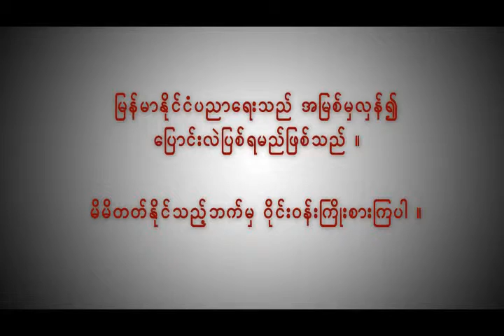DASSK EDUCATION Speech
Aung San Suu Kyi on Burma's education system
တကၠသိုလ္ပရိ၀ုဏ္ထဲမွာ ေက်ာင္းသားေတြစုေနရင္
အႏ ၱရာယ္ရွိတယ္လုိ႔ စစ္အစုိးရက သက္မွတ္ခဲ့တယ္ ။

အစိုးရဟာ ေက်ာင္းသားေတြကို ဆႏၵျပလာမယ့္သူေတြ
အစိုးရျပဳတ္က်သြားေအာင္ ေတာင္းဆိုမယ့္
ျပႆနာလူငယ္ေတြလုိ႔ ျမင္ခဲ့ၾကတယ္ ။

တကယ္လည္း... လူငယ္ေတြဟာ
သူတို႔ရဲ႕အျမင္ေတြကို ထုတ္ေျပာခ်င္တယ္
အစုိးရေတြဟာ လုပ္သင့္တာေတြကိုမလုပ္ဘူးလုိ႔
ထင္ရင္ အဲဒီအစိုးရေတြကို ဆန္႔က်င္လိုတယ္ ။

ေက်ာင္းသားေတြကို ၿငိမ္သက္သြားေအာင္
Campus Life ေတြကိုဖ်က္ဆီးလုိက္တာဟာ
တုိင္းျပည္ရဲ႕ အနာဂတ္ကို ဖ်က္ဆီးလုိက္တာပဲျဖစ္တယ္ ။

ျမန္မာႏိုင္ငံမွာ ေက်ာင္းအိပ္၊ေက်ာင္းစားတကၠသိုလ္ မရွိပါဘူး ။
ေနာက္ထပ္ေျပာရမယ္ဆိုရင္ တကၠသိုလ္အနီးအနားမွာ
အေဆာင္ေတြကို ေဆာက္ခြင့္မျပဳပါဘူး ။
ဒါေတြဟာ ရည္ရြယ္ခ်က္ရွိရွိနဲ႔လုပ္ေဆာင္ခဲ့တာပါ ။

ေက်ာင္းသားေတြ အခ်င္းခ်င္းစုစည္းမိၿပီး
အေျပာင္းအလဲလုပ္ဖို႔ အင္အားေတြျဖစ္မလာရေအာင္
အစုိးရေနနဲ႔ သူတို႔ကို ခြဲျပစ္လုိက္တာပဲျဖစ္တယ္ ။

လူငယ္ေတြဟာ အေျပာင္းအလဲအတြက္
အင္အားျဖစ္ဖုိ႔လုိတယ္ ။

Extract from Keynote Address by Aung San Suu Kyi
on the UK's role in higher education reform in Burma.
— with Aung San Suu Kyi.